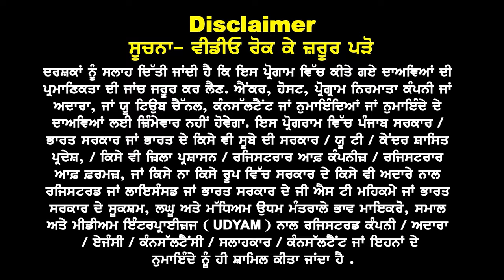Australia ਨੇ India ਲਈ ਕਿਉਂ ਖੋਲ੍ਹੇ ਅਚਾਨਕ ਤੇਜ਼ ਵੀਜ਼ੇ | Fast Visa Trend | Australia Study visa updates 24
Australia India ਲਈ ਕਿਉਂ ਖੋਲ੍ਹੇ ਅਚਾਨਕ ਤੇਜ਼ ਵੀਜ਼ੇ
Fast Visa Trend